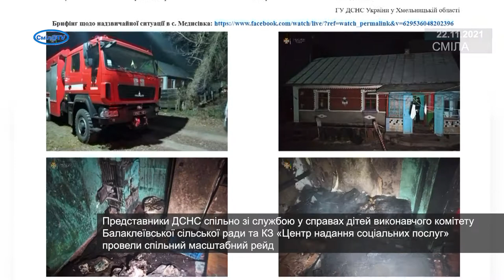Попередження пожеж у сім’ях, що стоять на обліку